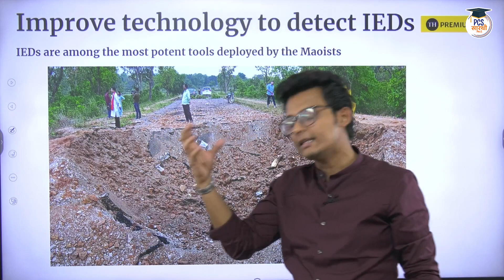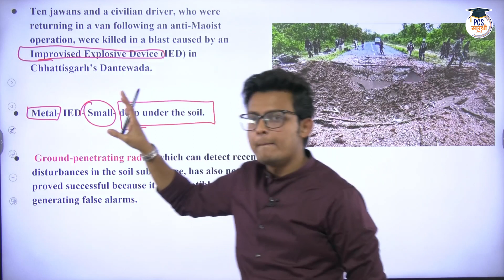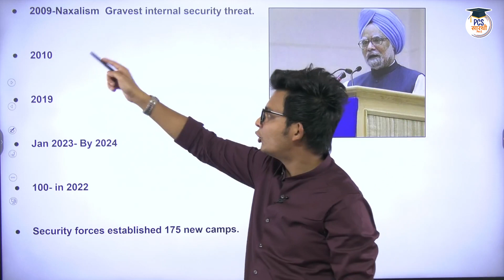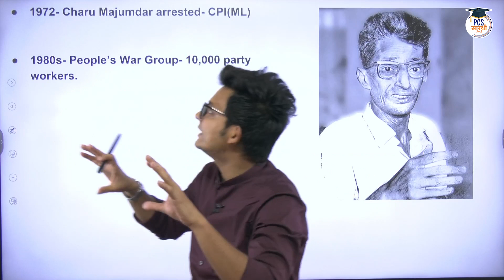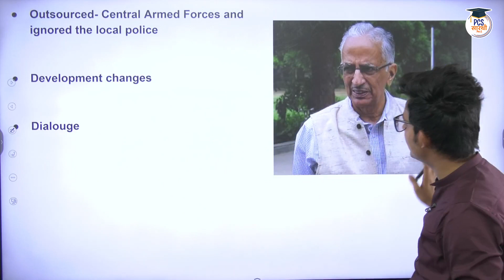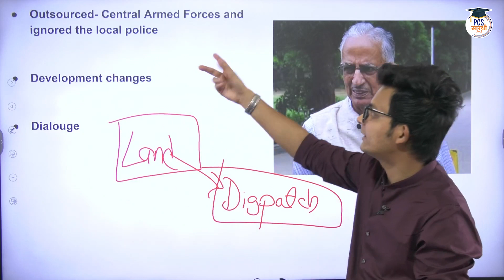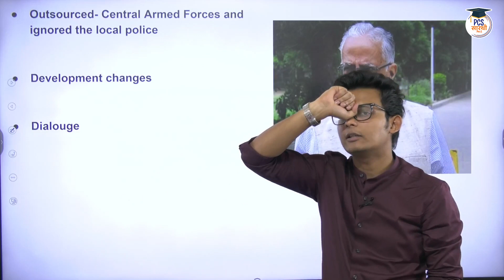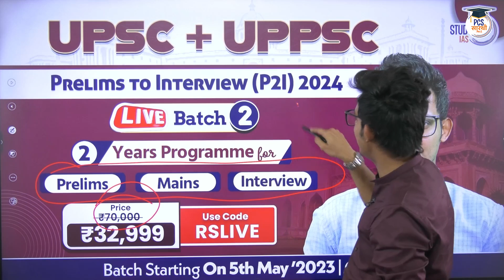India's Internal Security: Present Issues and Way Forward with Left Wing Extremism | PCS Sarathi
This video discusses the current issues in India's internal security, particularly the threat of left-wing extremism, and explores potential solutions for moving forward. The video covers the history and ideology of left-wing extremism in India, as well as the challenges it poses to the country's security forces and governance. It also offers insights into the strategies that could be employed to combat this threat, including social and economic development, effective law enforcement, and targeted counter-insurgency operations.

► India Mapping -

 • 1000 MCQs for Mod...